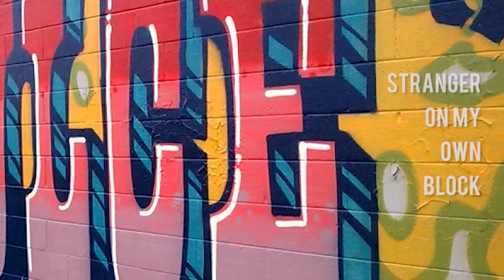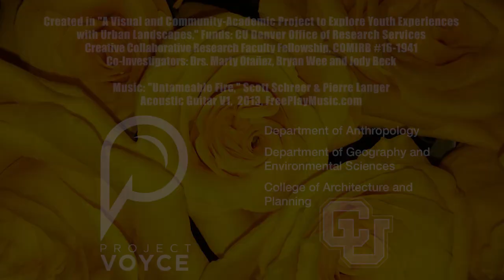Stranger on my own block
Candi CdeBaca, Producer

Created in 'A Visual and Community-Academic Project to Explore Youth Experiences with Urban Landscapes.' Funds by Creative Research Collaborative Faculty Fellowship (2016-17), University of Colorado Office of Research Services, COMIRB #16-1941

Co-Investigators
Marty Otañez, Associate Professor, Anthropology Department, CU Denver, marty.otanez[at]ucdenver.edu

Bryan Wee, Associate Professor, Geography and Environmental Sciences, CU Denver, bryan.wee[at]ucdenver.edu

Jody Beck, Assistant Professor, College of Architecture and Planning, CU Denver, jody.beck[at]ucdenver.edu